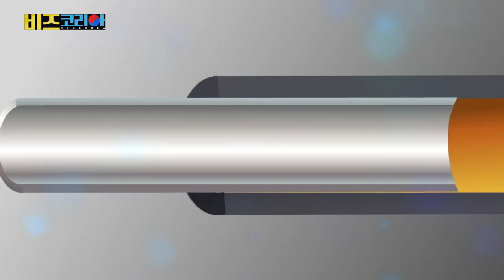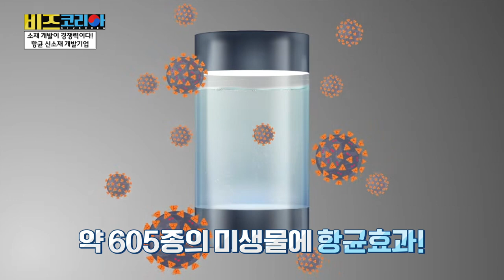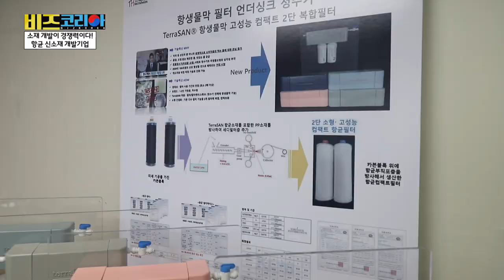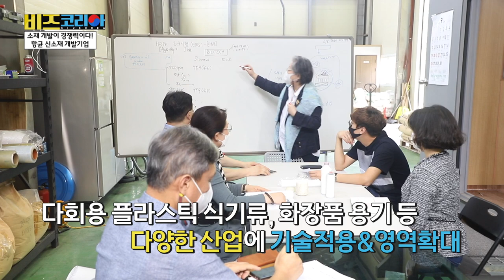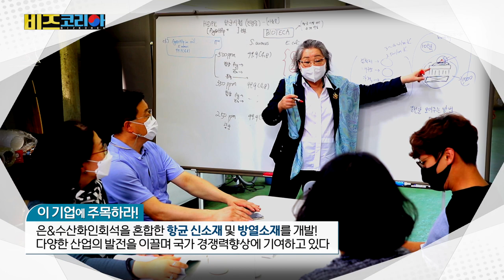비즈코리아 - 테라하임 소개